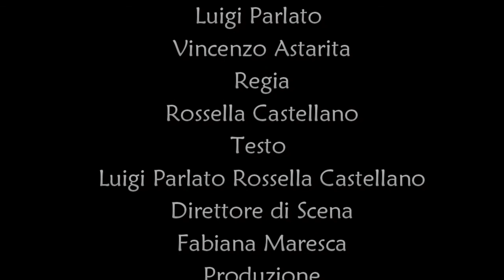ALOYSIA – Storia di una Janara di Luigi Parlato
con Rossella Castellano e Luigi Parlato
direttore di scena Fabiana Maresca
costumi e oggetti di scena Barattoli Cosmici
regia Rossella Castellano
Anno 1666 una terribile carestia si abbatte sul borgo di Malvignano. Il popolo, affamato, si rivolta contro Don Francisco Ferrante Mandraga, alto prelato morbosamente attaccato alla ricchezza e al potere. Nella Selva di Pizzo Monte vive Aloysia, che dopo essere scappata dal convento in cui era stata rinchiusa, ha scelto di diventare una donna libera. Sentendosi minacciato dal popolo, Mandraga accusa pubblicamente Aloysia di essere colpevole di stregoneria e unica responsabile della carestia, evidente castigo divino.